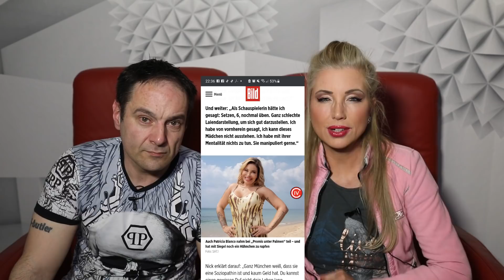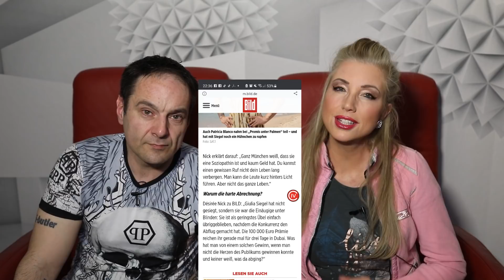Promis unter Palmen 2021. Prinz Marcus verteidigt Julia Siegel gegen Desiree Nick.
Desiree Nick und Patricia Blanco wettern gegen Julia Siegel.
Prinz Marcus reagiert auf die Vorwürfe.